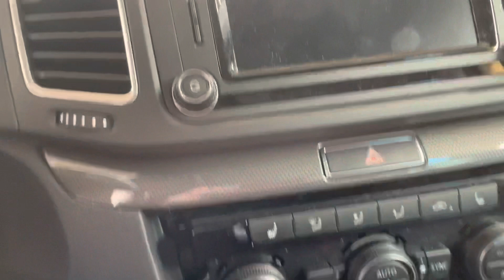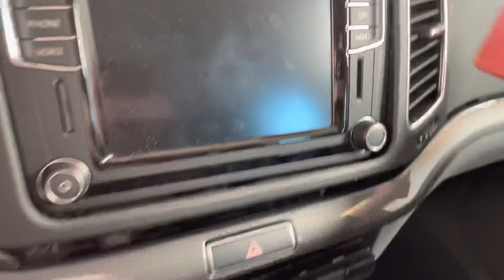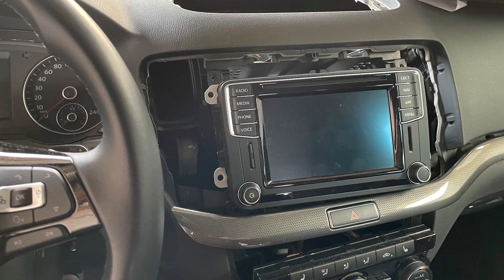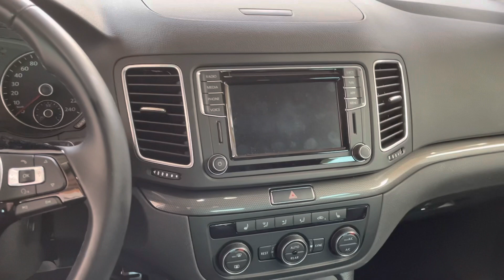VW Sharan 7N Originale Rückfahrkamera nachrüsten Film 2/3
Rückfahrkamera nachrüsten Film 2